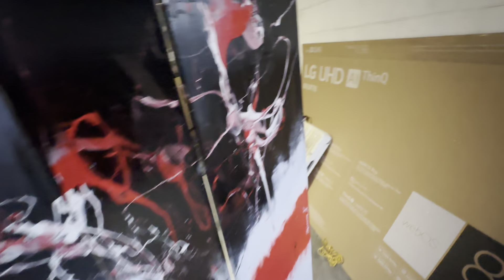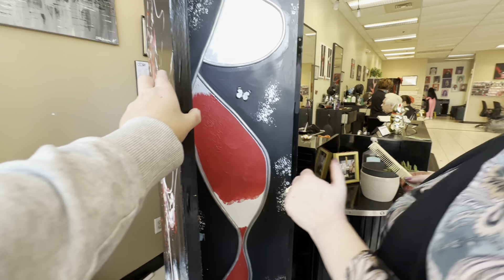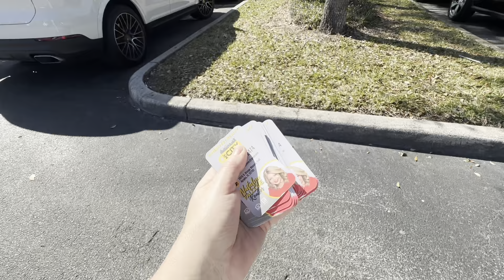А она всё тащит и тащит!